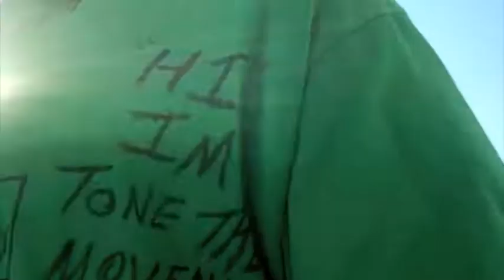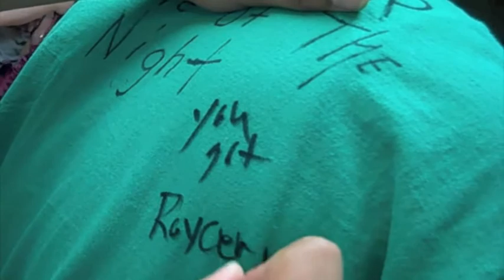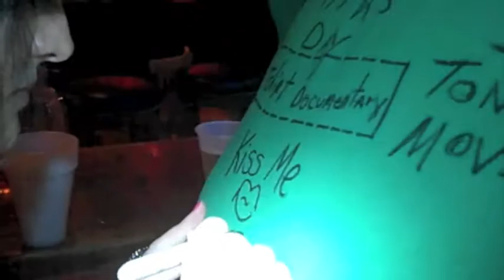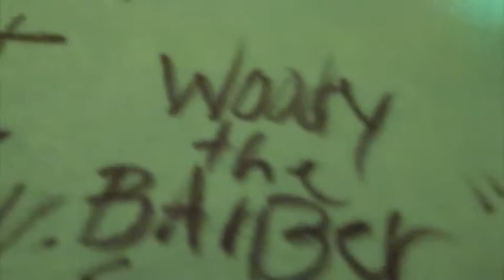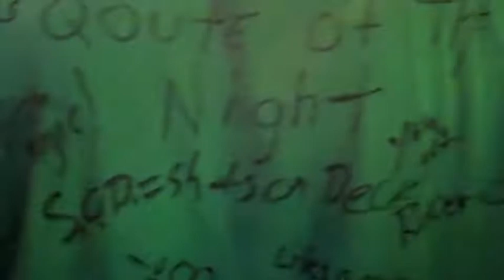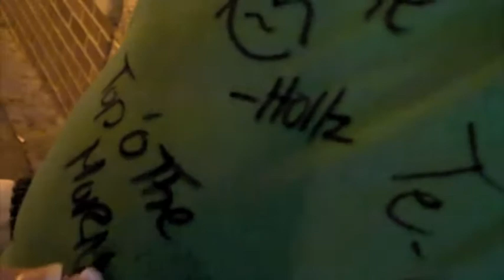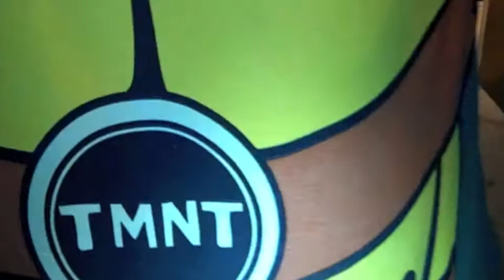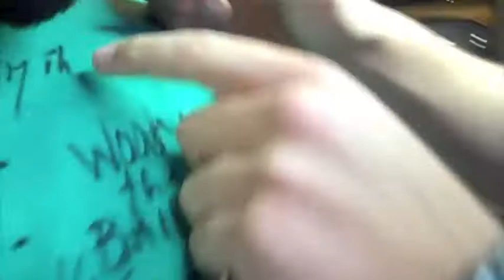T Shirt Documentary: EPIC Saint Patty's Day Experiment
TONE THE MOVEMAKER ON IOWA STATES FAMOUS WELCH AVE FOR ST PATRICK'S DAY 2012 FILMING A SHORT T SHIRT DOCUMENTARY